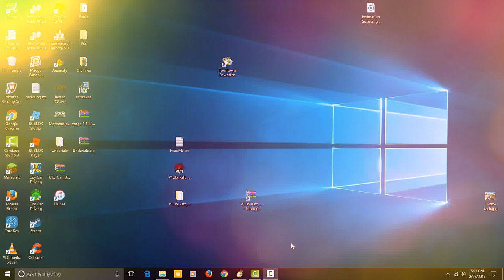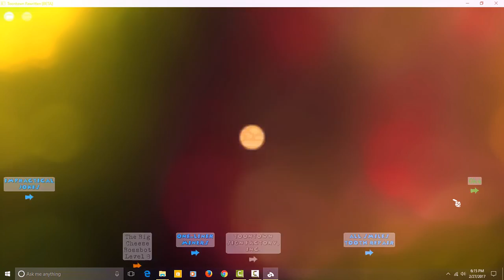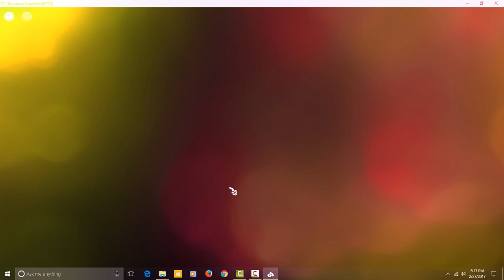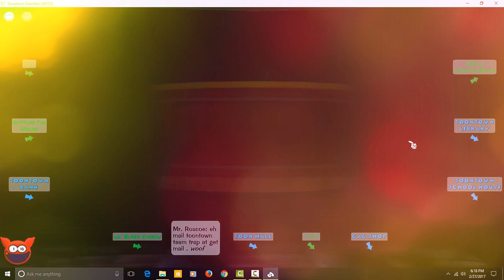Toontown900 Rewritten Episode 1